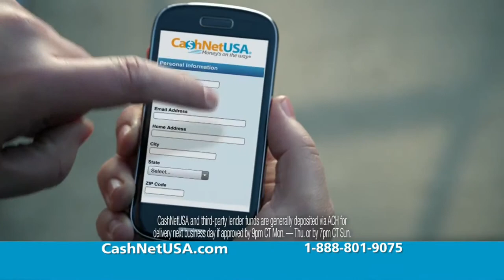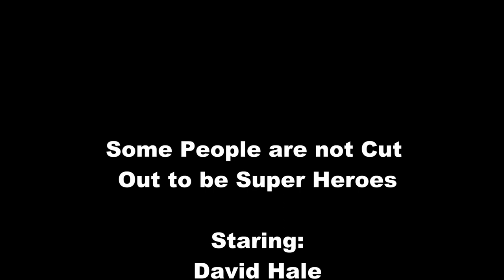TechDiveTV Commercial Commentary Episode 113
This episode of TechDiveTV Commercial Commentary talks about super heroes.  Some people think there should be actual super heroes that we all can count on.  But, frankly, not everyone is cut out to be a super hero.